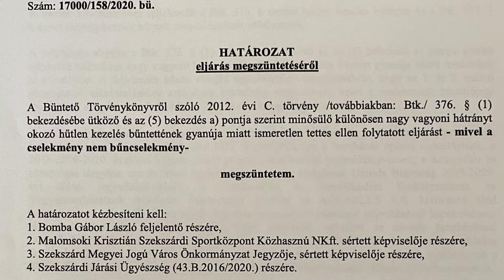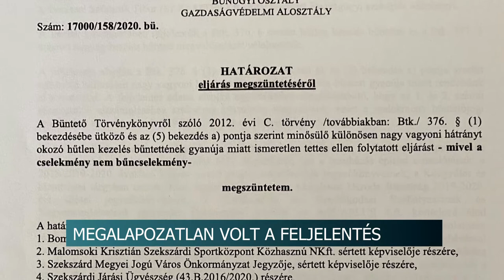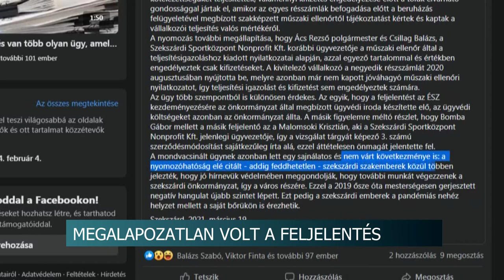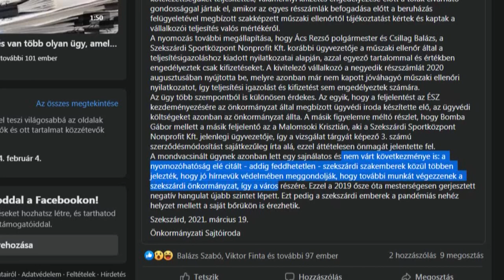20210322 hirado Uszoda feljelentes lezarult